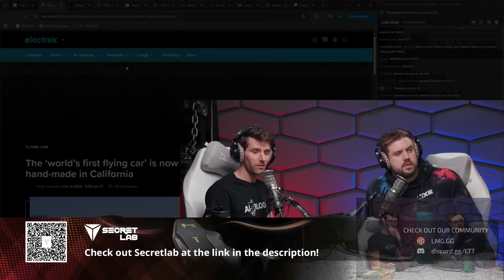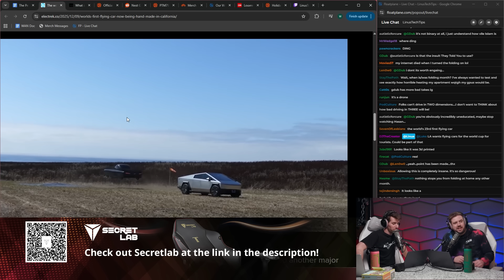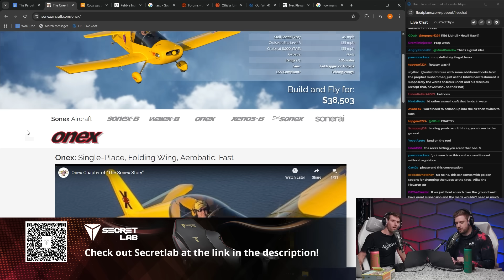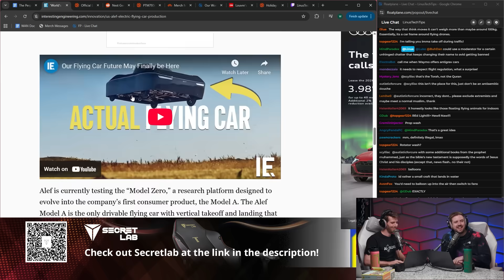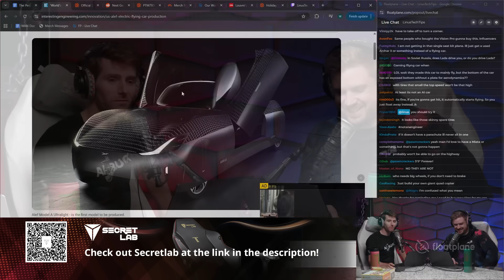This Flying Car Will Never Work.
Linus and Luke take a look at the world’s first flying car, the Model A from Alef Aeronautics, breaking down its specs, pre-orders, and the challenges of turning a “drive-and-fly” vehicle into a practical reality.